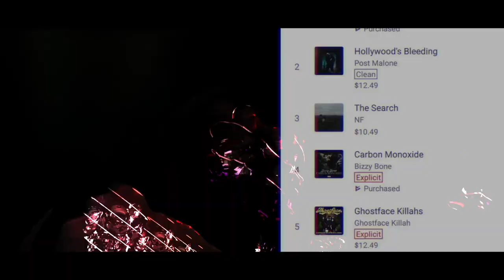Bizzy Bone - Midwestern "Pre-Release w/Uncut Blais Verse" (Visualizer)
Check out the full album "The Mantra" by Bizzy Bone produced and mixed by Blais.